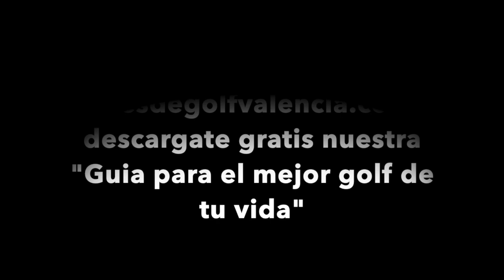Que hacer cuando golpeamos cuesta abajo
Este vídeo trata de: Que hacer cuando golpeamos cuesta abajo